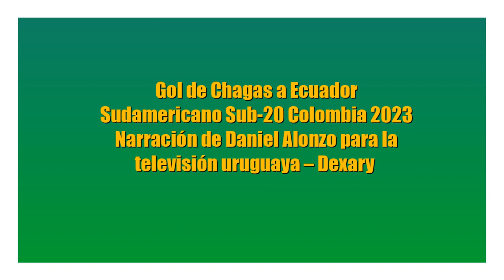Gol de Chagas a Ecuador (por Daniel Alonzo)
El gol uruguayo, por Daniel Alonzo junto a Nelson Etchegoyen y Sandra Rodríguez para Dexary.